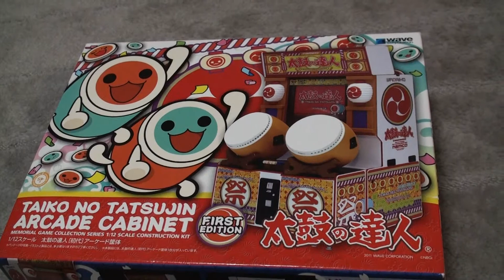【太鼓の達人】プラモデルを改造して遊ぶ！[ハイスコアガール大野さんがプレイ！]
太鼓の達人のプラモデルを改造してスマホを入れてみました。
折角なのでハイスコアガールの大野さんのフィギュアも作ってプレイしてもらいました！
【パパむうと】は、ゲームやアニメのキャラクターのラジコンを趣味で製作しています。
改造プラレールや面白工作、たまにキャラクター料理も作っています。
私の魔改造したラジコンなどを見て、皆さんも制作意欲が湧いてきたら、とても嬉しいです。

【パパむうとのオススメ動画】